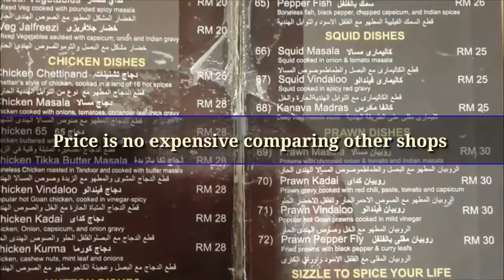ランカウイ 美味しい インド 食堂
ランカウイ 20年 インド 食堂